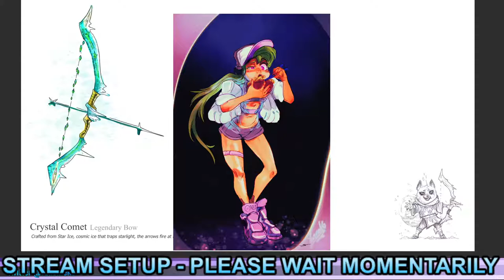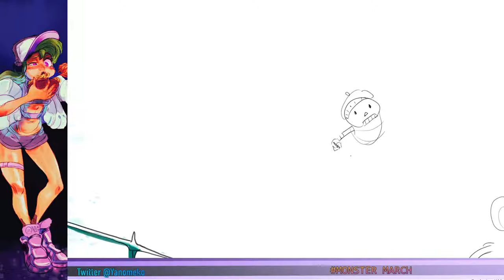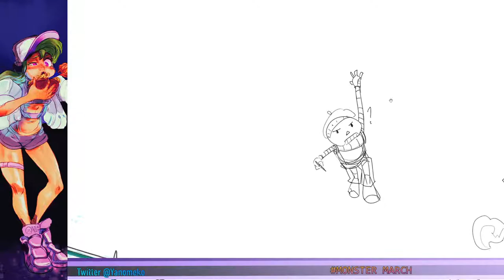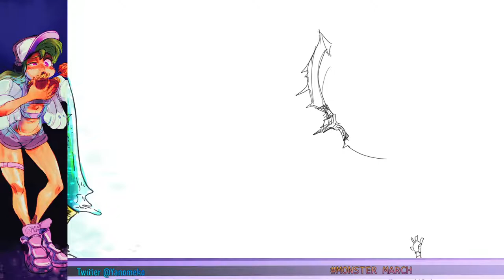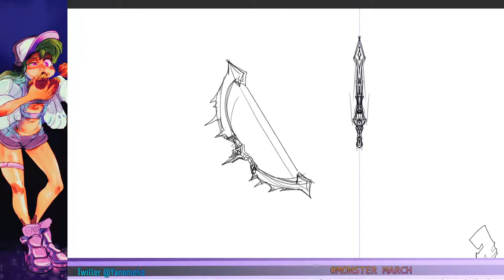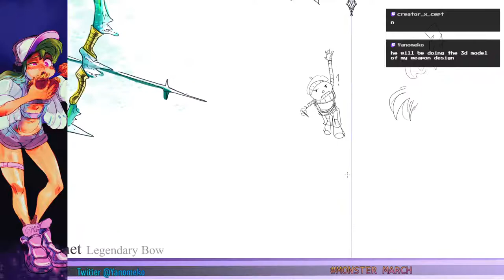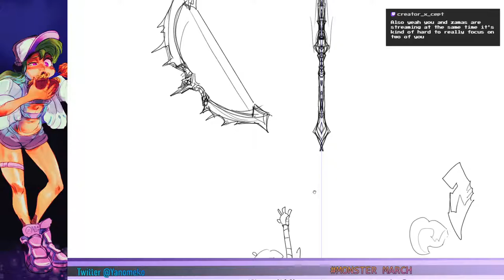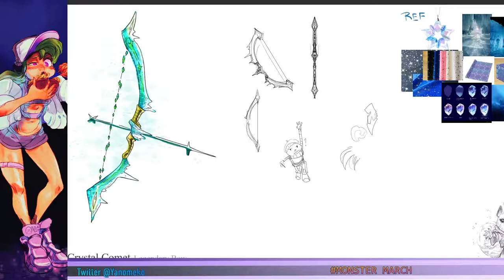Yano's Workshop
You'll see from my illustrations to my 3d models. Somedays I play my latest favorite games :)